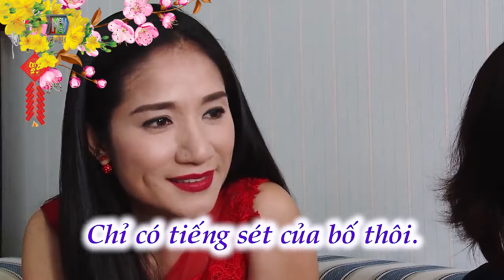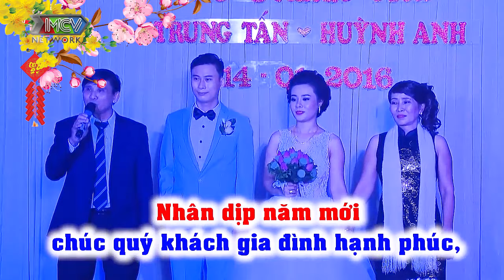Mùng 1 Tết Cát Tường xông đất chúc Tết các cặp đôi Trai tài gái sắc và cái kết Bùng nổ NIỀM VUI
Mùng 1 Tết Cát Tường xông đất chúc Tết các cặp đôi Trai tài gái sắc và cái kết Bùng nổ NIỀM VUI - Bạn Muốn Hẹn Hò Quyền Linh Cát Tường - Bạn muốn hẹn hò hài hước nhất